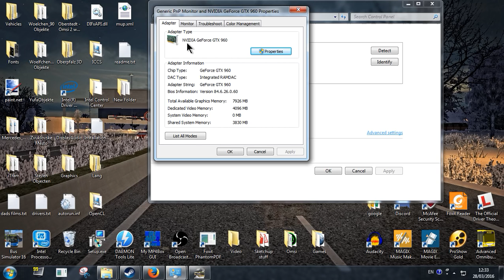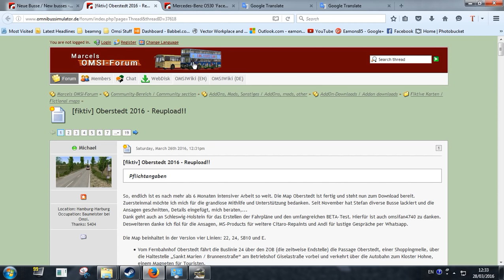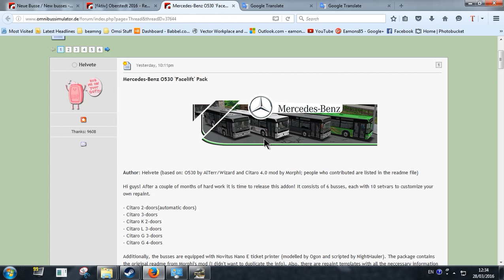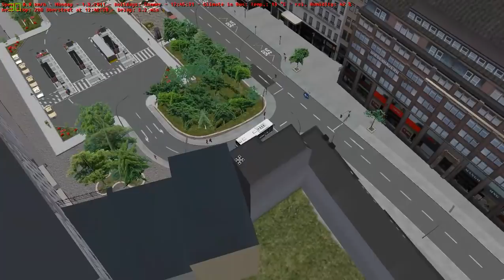Omsi 2: Oberstedt 2016 with Mercedes-Benz O530 'Facelift' Citaro K 2 Doors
Hi All,

Today i bring you a nice route from the new map Oberstedt 2016 aswell as the new Mercedes-Benz O530 'Facelift' Pack I have left links to the map and bus pack in the description

So, finally the time has come for more than 6 months of intensive work. The Map Oberstedt is finished and is now available for download.
First time I would like to thank for the excellent cooperation and support. Since November Stefan has painted several buses and cut announcements, details inserted, advise me ...
Thanks also to Schleswig-Holstein for the creation of timetables and the long beta test. For this is to thank omsifan4740.
I also thank flol for announcements, MS-Products for additional Citaro repaints and Andi for funny conversations via Whatsapp.

The map includes in version four lines: 22, 24, SB10 and E.

    From Fernbahnhof Oberstedt with bus 24 via the central (the temporary terminal) the passage Oberstedt, a shopping mall, on the stop "Saint Mary / Brunnenstraße" at depot Giselastraße over and runs over the highway to the monastery Hohne, a magnet for tourists.
    The express bus complements the line 24 and operates with a small exception on the same route, but keeps very rare and ends at the bus station. In addition, drive at certain times buses continue on the Amazon logistics center the last stop Lakeside. It mainly articulated buses are used on the go in the OVV-Schnellbuslackierung.
    The line 22 go from the stop "Am See" by Oberstedt to the bus station. You drive through small fringe areas of the city, passing by the Goethe-Gymnasium and keep at the municipal theater. In the vicinity of the bus stop "Lakeside" have for the good location plenty of shops and hotels located. All hourly direct bus to angels to a single-track railway station.
    This line connects Oberstedt with angels directly, since the rail is frequented low at this circuit. Within about 10 minutes to reach their destination.

Repaints there are many buses:
- MAN Lions City in versions G, GUE, Solo
- Solaris Urbino (U12, U15, U18)
- Mercedes Benz (Ø305, O305G, O530 K [O530 and O530 G], C2, C2 G)
- Scania Citywide
- Setra S319UL (Heitmann Travel)

Yes, every driver in Oberstedt needs Addons "Ø305 - bus-Addon" and "Hamburg day and night". These must each be activated and are in the standart regular folders.

For more information Gibt's the readme

My Rig

Processor: Intel(R) Core(TM) i5-2500 CPU @ 3.30GHz
Installed Memory (RAM):  16.00GBB
System type: 64-Bit Operating System
HDD: 1TB
Graphics Card: NVIDIA  GeForce  GTX 960 4gb
Steering Wheel: Logitech Driving Force